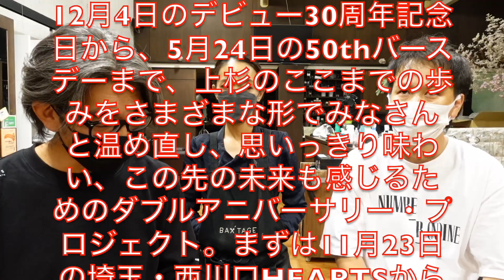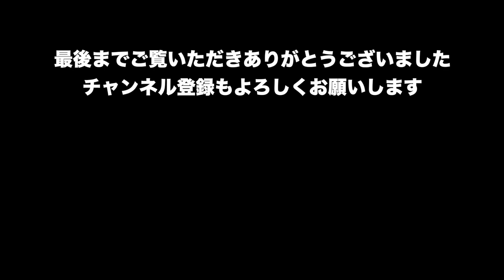上杉昇 最新情報！ DOUBLE ANNIVERSARY PROJECT START!!!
上杉昇オフィシャルウェブサイト

WESUGI.NET

［SCHEDULE］
2021年
11月23日 （火祝）埼玉・西川口HEARTS【LIVE】
OPEN16:30／START17:30
11月27日 （土）静岡・UHU【TALK】
OPEN16:00／START17:00
11月28日 （日）静岡・浜松FORCE【LIVE】
OPEN17:00／START18:00
12月4日（土）東京・新宿BRAZE【LIVE】
OPEN16:30／START17:30
12月11日（土）奈良・Beverly Hills【TALK】
OPEN16:00／START17:00
12月12日 （日）大阪・アメリカ村DROP【LIVE】
OPEN16:00／START17:00
12月18日（土）愛知・名古屋SPADE BOX【LIVE】
OPEN16:00／START17:00
12月19日（日）岐阜・adapter［Xmas Special!!!］【TALK】
OPEN16:00／START17:00

2022年
1月22日（土）広島・SIX ONE Live STAR【LIVE】
OPEN18:00／START19:00（2022年1月OPEN）
1月23日（日）兵庫・DOUBLE KING Cafe 姫路【TALK】
OPEN16:00／START17:00
1月29日（土）新潟・新発田SHOWBEN小僧【TALK】
OPEN17:00／START18:00
1月30日（日）新潟・GOLDEN PIGS RED STAGE【LIVE】
OPEN16:30／START17:30
2月11日（金祝）岡山・CRAZY MAMA 2nd Room【LIVE】
OPEN18:00／START19:00
2月12日（土）香川・高松TOONICE【TALK】
OPEN18:00／START19:00
2月19日（土）山口・rise周南【TALK】
OPEN16:00／START17:00
2月20日（日）兵庫・神戸CHICKEN GEORGE【LIVE】
OPEN16:00／START17:00
2月26日（土）宮城・仙台enn 2nd【LIVE】
OPEN17:00／START18:00
2月27日（日）福島・Player’s Café【TALK】
OPEN16:00／START17:00

BGM

Artlist

FREE BGM
DOVA-SYNDROME